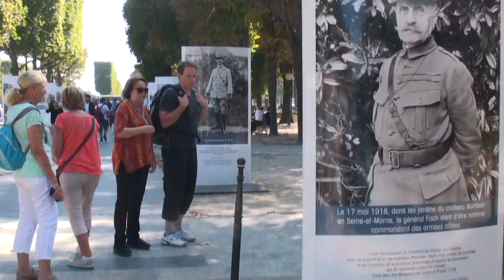Eiffel Tower, Champs Elysees, exhibition - Paris, France - Эйфелева башня, выставка,- Париж, Франция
Hi everyone! this is channel about travels with kitten.

Всем привет! Это канал о путешествиях с котенком
Смешные заставки с котом под каждым видео, видео каждый день!

La Torre Eiffel, los Campos Elíseos, la exposición, otoño - París, Francia
Der Eiffelturm, Champs-Élysées, die Ausstellung, Herbst - Paris, Frankreich
La Torre Eiffel, gli Champs-Elysees, la mostra, autunno - Parigi, Francia
A Torre Eiffel, Champs-Elysees, a exposição, outono - Paris, França